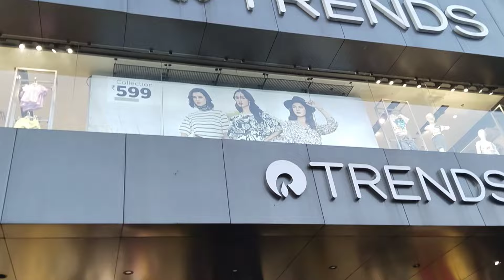মেয়ে বাজারের টাকা দিলো সবাই মিলে সেই খাওয়া দাওয়া করলাম।বিকালে গেলাম পূজোর শপিং করতে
মেয়ে বাজারের টাকা দিলো সবাই মিলে সেই খাওয়া দাওয়া করলাম।বিকালে গেলাম পূজোর শপিং করতে ।।banglavlog @Riyafamily100K